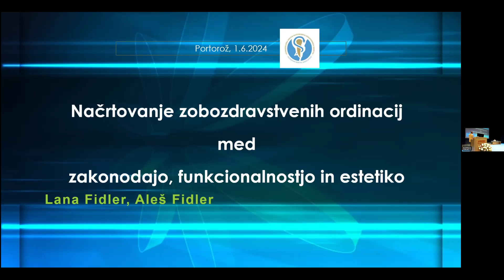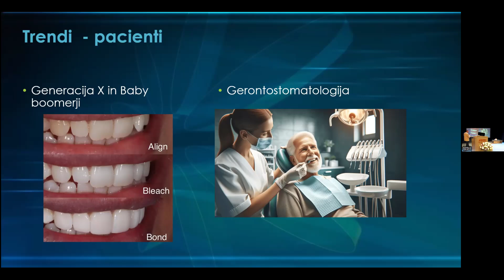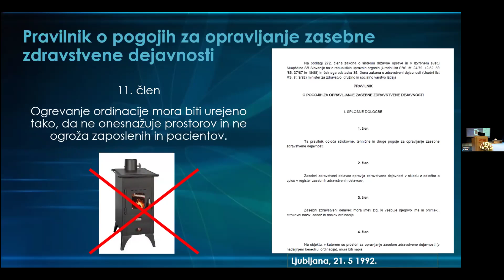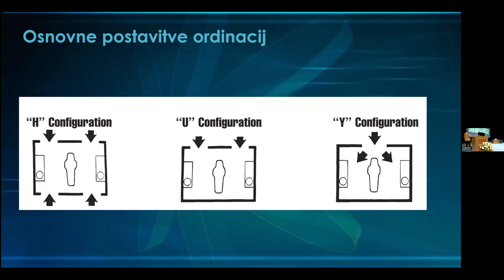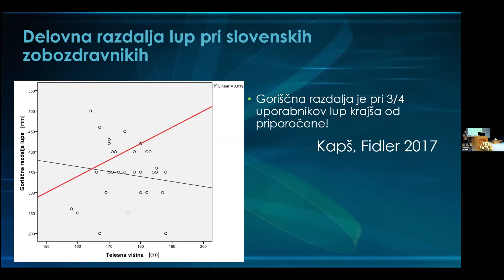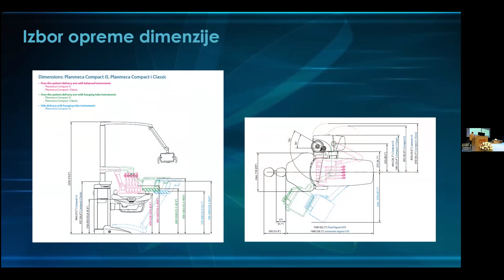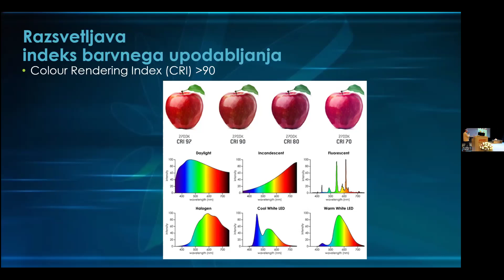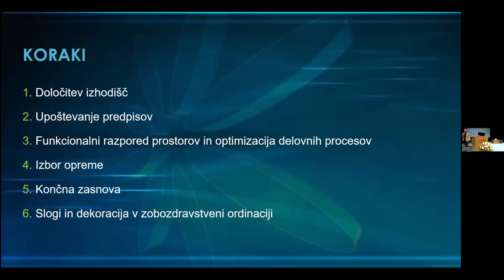Lana Fidler, prof. dr. Aleš Fidler: Oblikovanje zobozdravstvenih ordinacij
Lana Fidler, prof. dr. Aleš Fidler: Oblikovanje zobozdravstvenih ordinacij: med estetiko, zakonodajo in funkcionalnostjo

49. strokovno srečanje stomatologov Slovenije »Iz prakse za prakso«
31. maj. in 1. junij 2024, Avditorij Portorož in Zoom videokonferenca